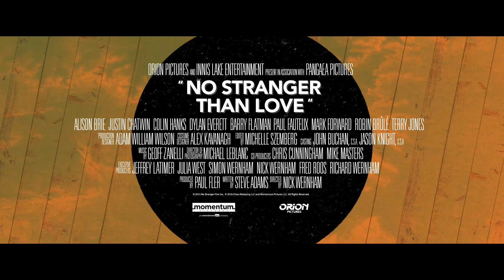Alison Brie stars in the new trailer for romantic comedy NO STRANGER THAN LOVE [HD]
What is stranger than the big hole that opens up in Lucy Sherrington's living room floor? As it turns out, love.

NO STRANGE THAN LOVE directed by Nick Wernham and starring Alison Brie, Justin Chatwin, Colin Hanks.